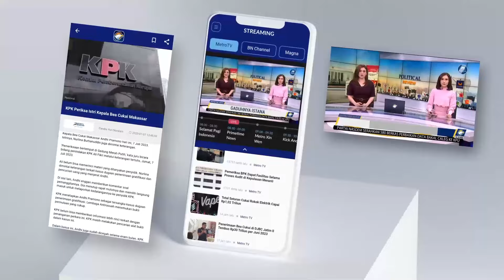'Tangan Kanan' Bandar Judol Ditangkap, Rp356 M Disita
MetroTV, Ditreskrimsus Polda Jabar dan Polres Ciamis menangkap penadah uang judol. Ia hendak kabur ke Kamboja tetapi berhasil digagalkan dan menyita uang Rp356 Miliar.